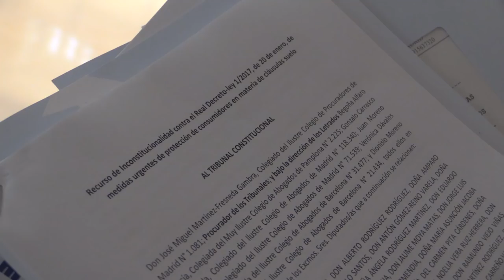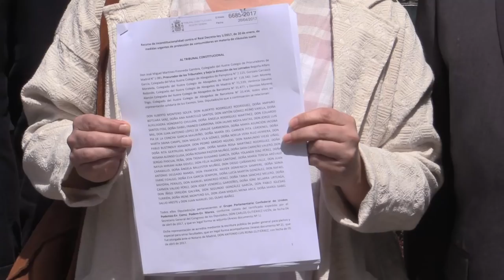Presentación en el TC de un recurso de inconstitucionalidad sobre las cláusulas suelo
Rafael Mayoral, secretario de Sociedad Civil y Movimiento Popular de Podemos; Pilar Garrido, senadora por Guipuzcoa y responsable de Políticas Sociales y Vivienda de Podemos; la abogada del caso Peñalva Verónica Dávalos y el abogado del caso Aziz Dionisio Moreno, presentaron en el Tribunal Constitucional un recurso de inconstitucionalidad al Real Decreto Ley 1/2017 sobre cláusulas suelo.